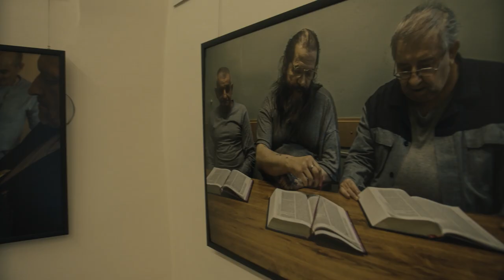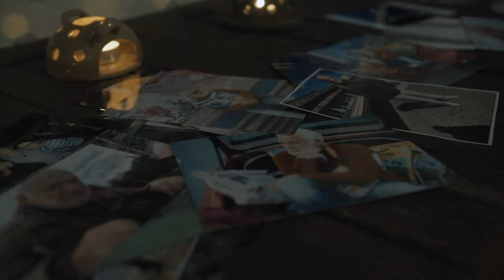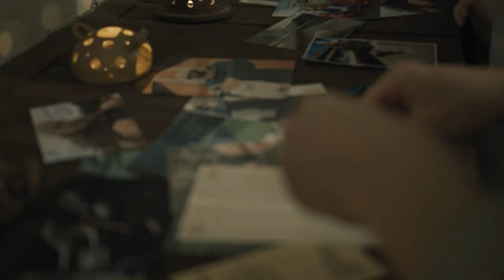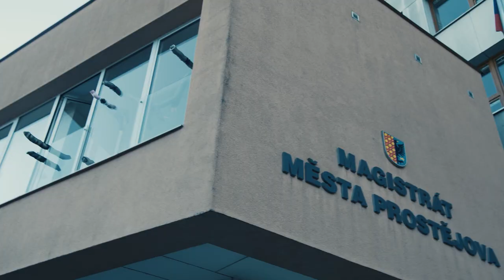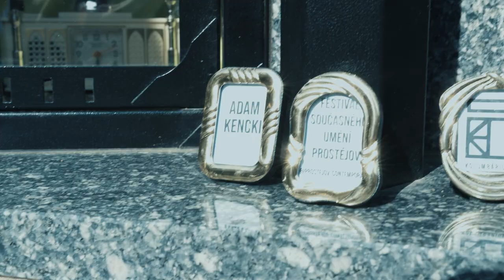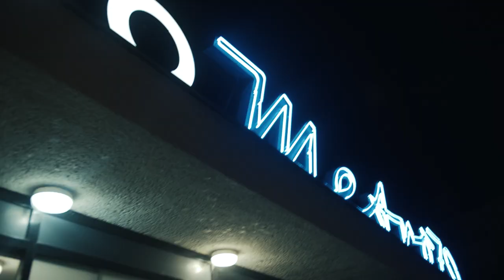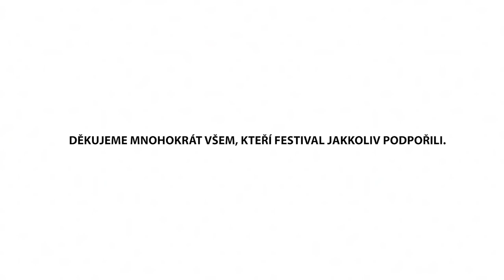Festival současného umění Prostějov (2021)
Dokument z prvního ročníku Festivalu současného umění v Prostějově, který proběhl 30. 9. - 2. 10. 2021.

Kurátoři: Mira Macík, Vendula Burgrová, Dominika Bernatková, Magdalena Jansová a David Bartoš

kamera, střih: David Bartoš

!!!PROGRAM!!!
ČTVRTEK 30/9
15:00 Muzeum a galerie v Prostějově - Veronika Šrek Bromová
17:00 Zámek Prostějov - Jindřich Štreit, Tomáš Vavříček
18:00 Bar 12 opic - Vypleteme se z toho
19:00 Bar 12 opic - Karel Novák †
PÁTEK 1/10
15:00 KEL (Střední škola designu a módy) - Vladimír Havlík
17:00 Kulturní klub Duha - Filip Kůrka, Šimon Szabo, Lukáš Kováčik
18:00 Kino Metro 70 - Vyhonit ďábla s Filipem Kůrkou
18:00 Kino Metro 70 - Vypleteme se z toho
21:00 Kino Metro 70 - Afterparty: Michal & David, Wierdsky
SOBOTA 2/10
09:00 Prohlídka Národního domu Prostějov
10:00 Výstavka a brunch v kavárně Canall
13:00 KEL kolumbárium (Městský hřbitov v Prostějově) - Adam Kencki
14:00 Botanická zahrada Petra Albrechta v Prostějově - Nikola Emma Ryšavá
16:00 Kino Metro 70 - Kurátorská videoprojekce videoartu
18:00 Kino Metro 70 - Vypleteme se z toho
19:00 Obchodní centrum Zlatá brána - Dominika Bernatková & Dominik Adamec
21:00 Kino Metro 70 - Afterparty: Chrumka / Oliver Heller